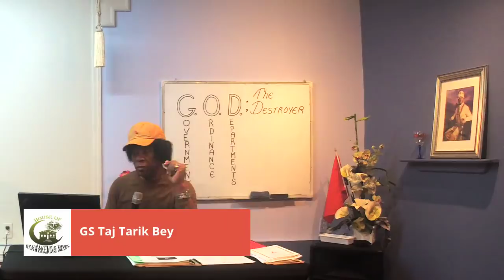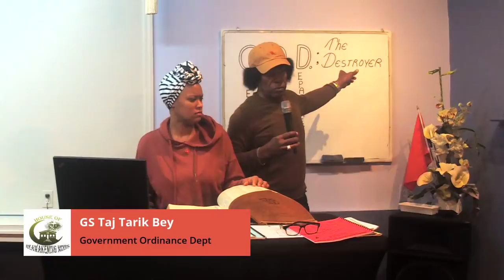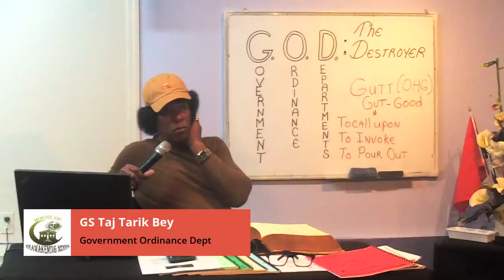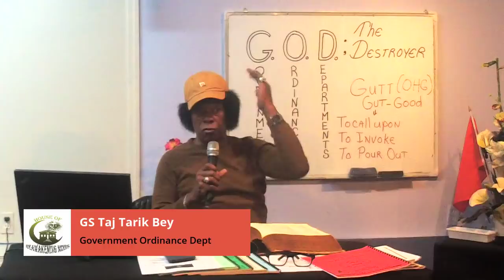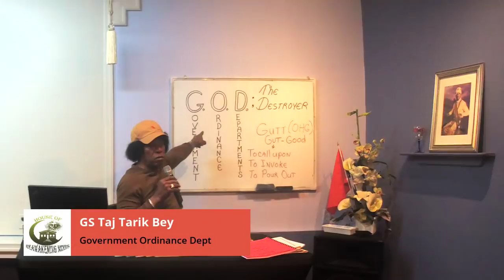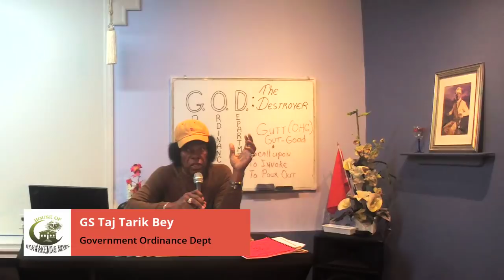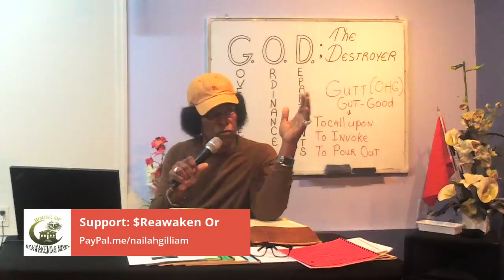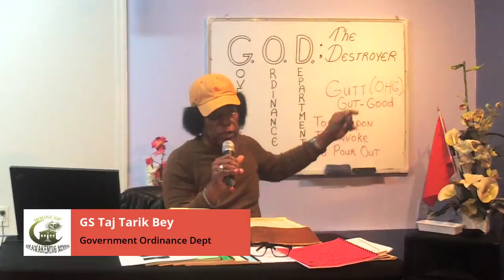G.O.D. : Government Ordinance Departments - GS Taj Tarik Bey (ALL RIGHTS RESERVED)